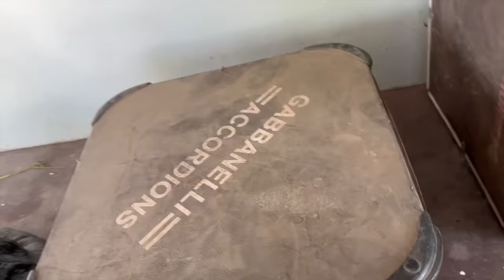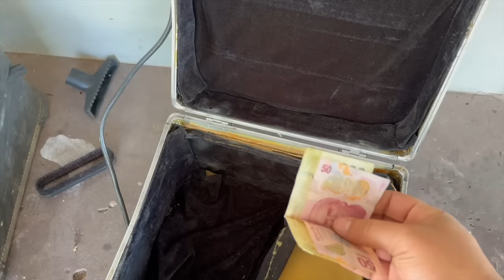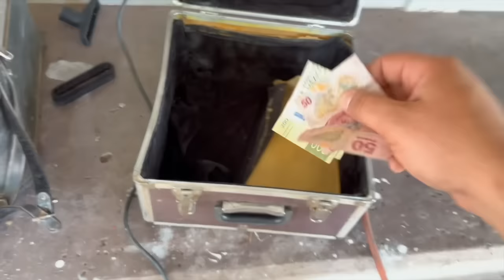La historia de mi Vida 😓 Como inicie mi Carrera ⭐️Pakito vlogs🎤